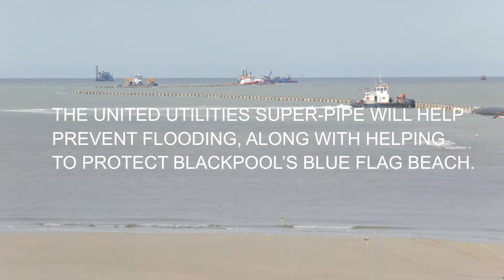United Utilities Superpipe Delivered by Sea to Blackpool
How a 2 mile long pipe was delivered by sea to the beach at Blackpool, as part of a huge civil engineering project being carried out by United Utilities to improve bathing waters